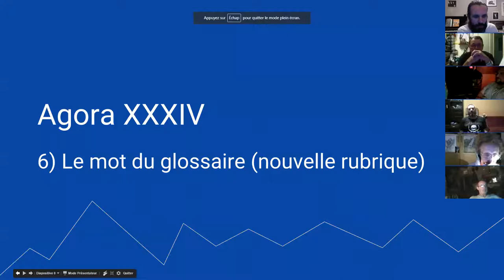Solfège - Mot du Glossaire : A CAPPELLA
1. Apprenez à jouer votre tout premier morceau à l'harmonica en moins de 30 jours, même si vous n'avez jamais fait de musique de votre vie

3. Maîtriser les 20 notes naturelles grâce au Cercle des Marins d'Eau Douce

8. Devenir harmoniciste de blues grâce au Clan des Bluesmen

9. Devenir harmoniciste de country grâce à la Cabine des Cow-Boys

10. Devenir harmoniciste de jazz grâce à la Cale des Jazzmen

11. Devenir harmoniciste de musique celtique grâce à la Timonerie des Celtes

12. Accéder à toutes les formations en illimité en devenant Compagnon de L’Émeraude

2. Likez la page Facebook de l'école d'harmonica